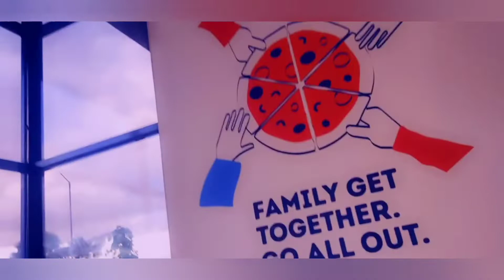A very small Celebration vlog video#Anniversary fun with family